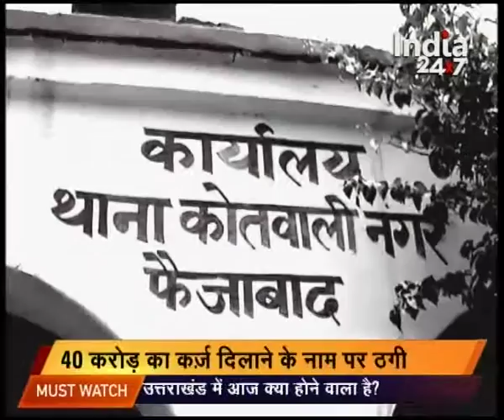CON saint arrested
Saint who used to CON people was arrested earlier today and 3 crore were recovered from him.